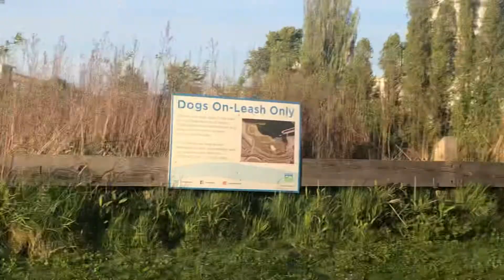Vancouver East pop up band New Brighton park music 🎶 🎸